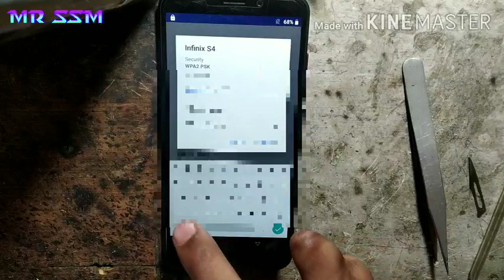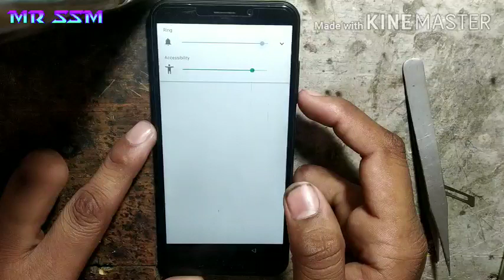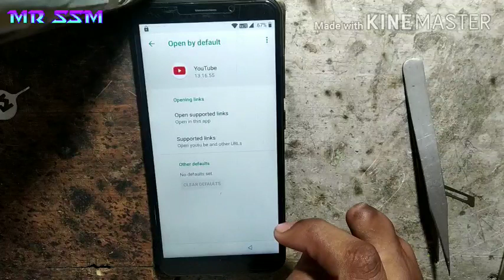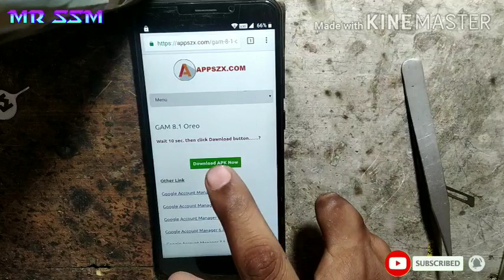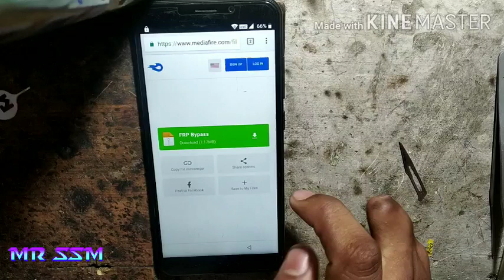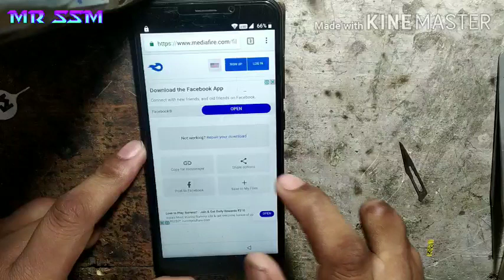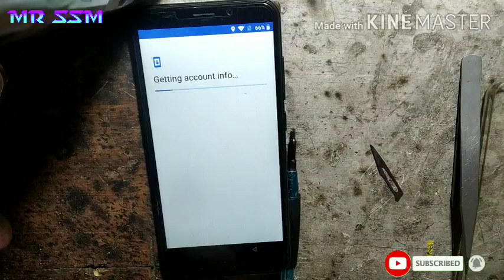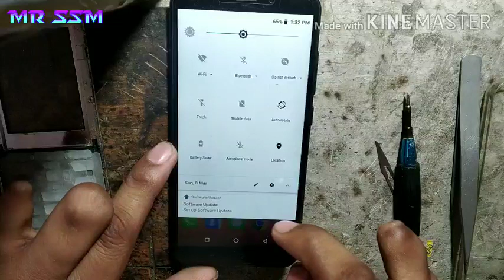Mobiistar E1 selfie frp bypass | mobiistar google account remove| Mr. SSM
hello friends

Note:-  this video only for education purpose
यह विडियो सिर्फ शिक्षा(education)के उद्देश्य से बनाई गई है
और जो फोन हमने इस्तेमाल किया है वो हमारा खुद का ही है।
तो दोस्तों आप भी इस trick का इस्तेमाल सिर्फ अपने ही फोन
पर करे। अगर किसी और के फोन पर इस्तेमाल कर रहे हैं तो।
पहले फोन मालिक की इजाजत ले।
बिना इजाजत के किसी के फोन पर इस प्रकार की  tricks का इस्तेमाल करना कानूनन अपराध है
                                                                   Mr. SSM

to aaj ka video kafi helpfull hai

aaj humne mobiistar E1 selfie ka frp bypass kiya hai vo bhi without PC

to usi ka problem ka solution kiya hai ye video kafi help full hone wala hai

DHANYAVAAD🙏🙏🙏

best smartphone Link's 👇👇👇👇👇

REDMI NOTE 8 PRO blue 6/64

VIVO U20 blue 4/64

REDMI NOTE 8 white 4/64

SAMSUNG M10s blue 3/32

REDMI NOTE 8 black 4/64

REALME 5s purple 4/128